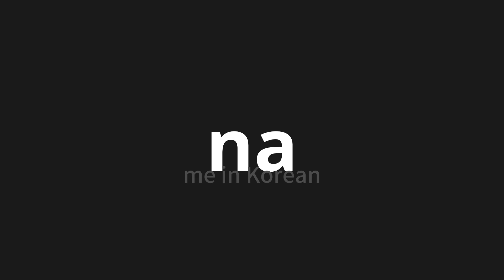How to pronounce na | 나 (me in Korean)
Master the Pronunciation of 'na | 나' - which means : me in Korean 📝 with @PronunciationKorean 🎓🗣️ - [Your Guide to Korean]

Learn to pronounce 'na' perfectly in Korean with our easy and engaging tutorial by @PronunciationKorean! 📖📽️ In this comprehensive video, we provide you with native speaker examples 🗣️👂 and phonetic breakdowns 🎵 to ensure you get the pronunciation just right.